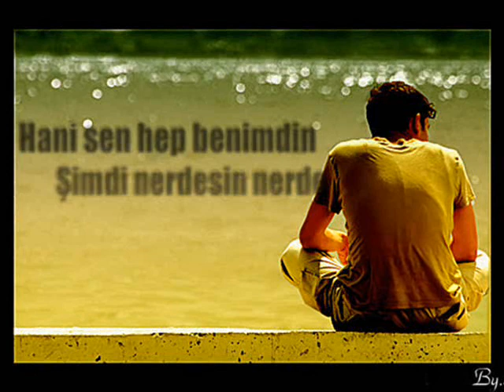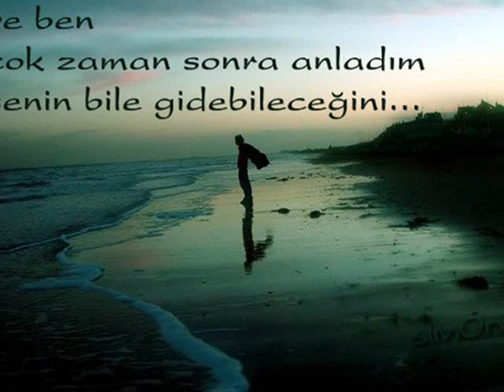Metin Şentürk - Yar Gidiyor